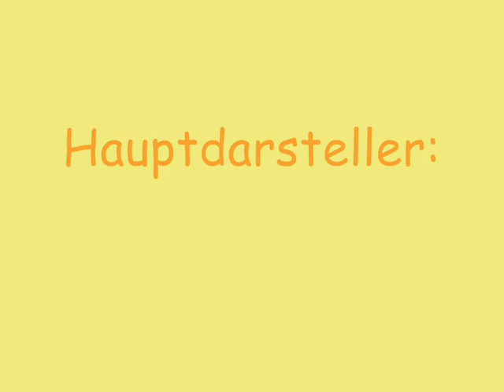Kyosho SandMaster Testrun RC